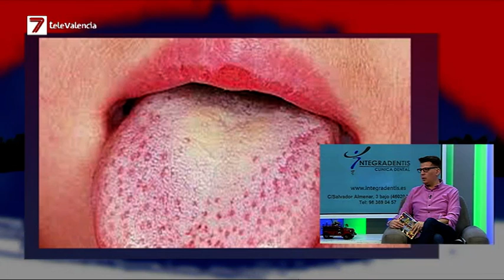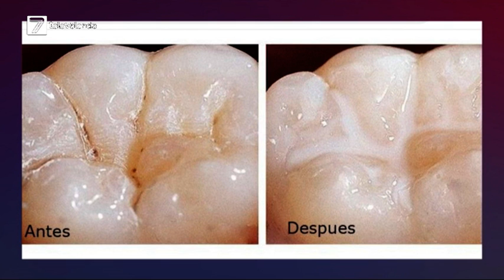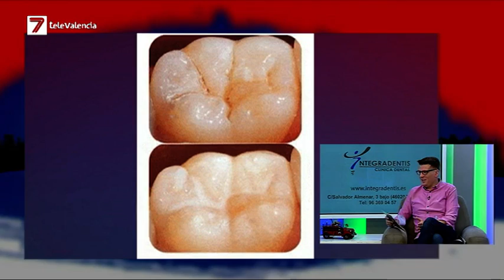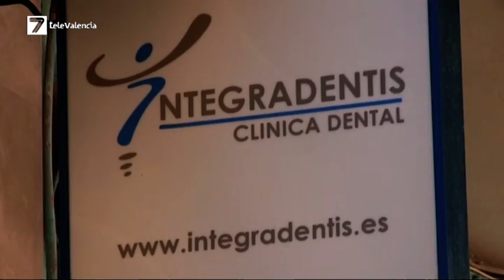V7 Show - Integradentis (18-11-2020)